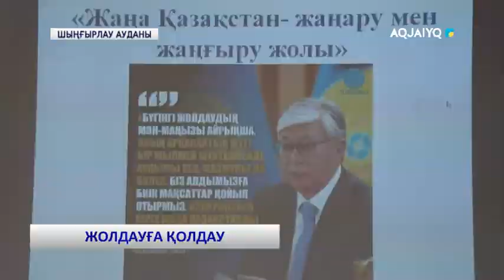ЖОЛДАУҒА ҚОЛДАУ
aqjai'yq телеарнасы